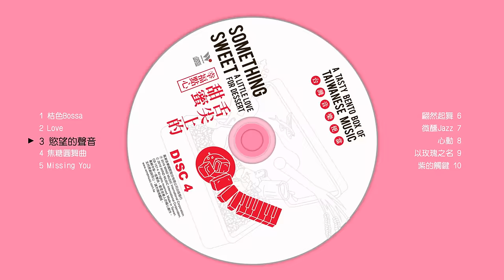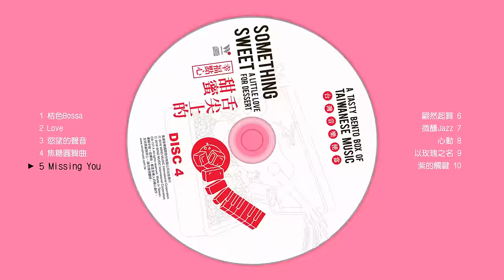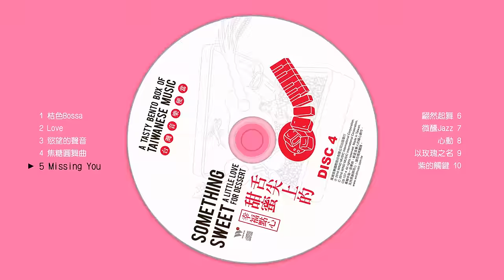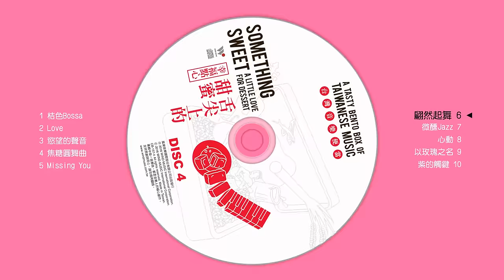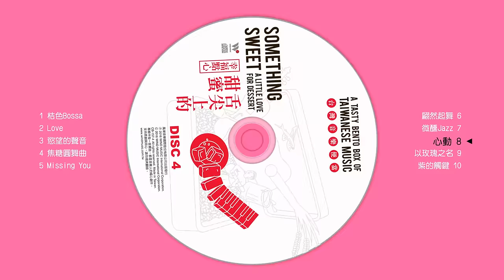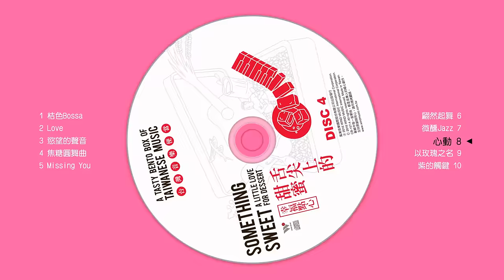台灣音樂便當-CD4舌尖上的甜蜜．幸福點心 (全專輯試聽)/A Tasty Bento Box of Taiwanese Music - At Nature’s Table: Light Snacks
音樂與食藝超現實對話．最富創意的超值伴手禮
～耳頰留香．食在好聲音～
◆ 40道跨時代跨品牌音樂佳餚，百位音樂人共同精釀
◆ 高品質不銹鋼復古餐盒，絕對實用手感絹印束口袋
◆ 史上第一套音樂便當，好聲音都在豪華飯盒裡

♫ Disc4 舌尖上的甜蜜．幸福點心 ♫
既迷人且動人、既輕快且甜美，精心挑選范宗沛、董運昌、李欣芸、陳建騏、何真真、米拉拉、欣暐…多道音樂點心，最融化你心的幸福滋味。

【曲目】
1 桔色Bossa Tangerine Bossa / 選自【 陽光舞甜橙Bossa Sweet Orange】(0:00)
2 Love / 選自【愛的十二話12 Things about Love】(1:01)
3 慾望的聲音The Sound of Amorous / 選自【故事Story】(2:06)
4 焦糖圓舞曲Caramel Waltz / 選自【托斯卡尼我想起你Fantasia of Tuscany】(3:22)
5 Missing You / 選自【遇見米拉拉Journey To Heart】(4:29)
6 翩然起舞Let’s Dance / 選自【那不勒斯藍色夜Napoli Blue Night】(5:29)
7 微醺Jazz Slightly Intoxicated Jazz / 選自【日安波斯菊Bonjour, COSMOS】(6:19)
8 心動Heartbeat / 選自【優雅時光A Time of Elegance】(7:13)
9 以玫瑰之名In the Name of Roses / 選自【擁抱愛玫瑰Rose Love】(8:05)
10 紫的觸鍵Purple Touch / 選自【月光薰衣草Moonlight Lavender】(8:51)

《台灣音樂便當》
內附「音樂4CD + 解說手冊 + 304不銹鋼餐盒 + 胚布絹印束口袋 」
● 音樂4CD
Disc1總舖師的私房菜．經典滋味
Disc2自然裡的餐桌．無憂料理
Disc3山林風味飲．原味特調
Disc4舌尖上的甜蜜．幸福點心

● 解說手冊
精美設計膠裝手冊，40首菜色完整介紹

● 304不銹鋼餐盒
獨家開模設計、霧面復古造型，最澎湃的大容量餐盒

● 胚布絹印束口袋
純手工絹印、無染的棉布便當提袋，美觀實用兩相宜

典藏風潮音樂‧典藏美麗之聲
6次葛萊美獎提名．50座金曲獎榮耀
最傳奇的華人音樂品牌
風潮音樂。感動全世界

A Gift Box of Select Musical Creations
Indulge in this surreal dialogue between music, culinary art, and creativity all in one value-packed gift box of 40 delectable songs that span generations.

The first-ever bento box of authentic Taiwanese music cooked up by combining the brilliance of numerous musicians!

Disc1 Chef’s Personal Recipe: Savory Classics
A collection of brilliant adaptations of classics by such greats as Deng Yu-shian, Hong Yi-feng, Luo Dao-you, and Lee Tai-xiang. Includes music from arrangement master Fan Tsung-pei’s work on the TV series Crystal Boys as well as the song “The Memories of Boom-Mi-Pon” with cellist Kenneth Kuo.

Disc2 At Nature’s Table: Light Snacks
A rich assortment of widely-acclaimed music inspired by such natural phenomena as a morning breeze, evening rain, calls of insects, and singing of birds. Nibble into this light snack of the most precious, carefree instrumental pieces, right on your table!

Disc3 A Taste of the Forest: Indigenous Special Blend
An unprecedented medley of indigenous music that spans generations including popular songs from Chen Jian-nian, Panai, Wu Hao-en, Sangpuy, Biung, Ilid Kaolo, Am Family Band, Betel Nuts Brothers, Rsrs Livlivang, and Dai Siao-jyun. You just don’t want to miss out on these ab-original recipes!

Disc4 Something Sweet: A Little Love for Dessert
Both enchanting and touching, this selection of brisk, sweet musical delights from artists such as Fan Tsung-pei, Dong Yun-chang, CinCin Lee, Chen Jian-qi, Ho Chen-chen, Mira Lin, and Silvia Yang will melt your heart with the taste of happiness.